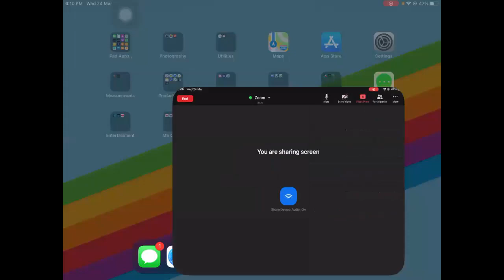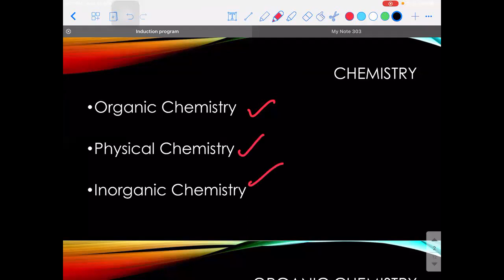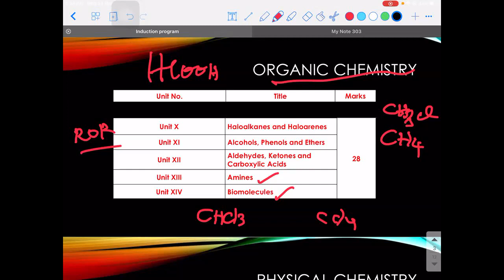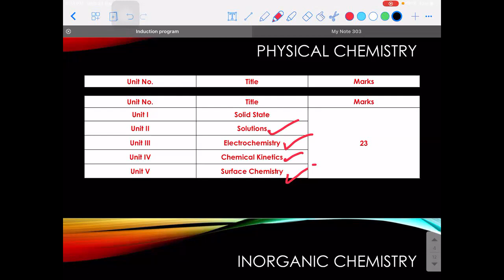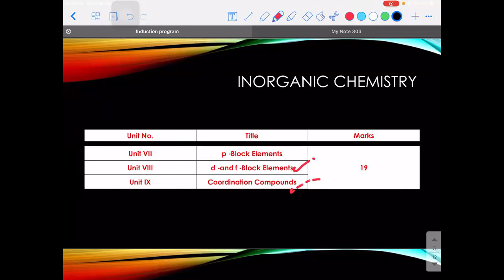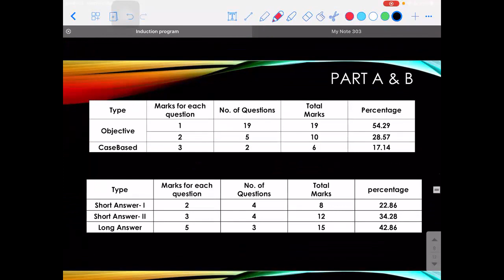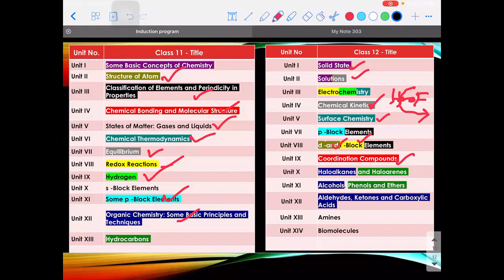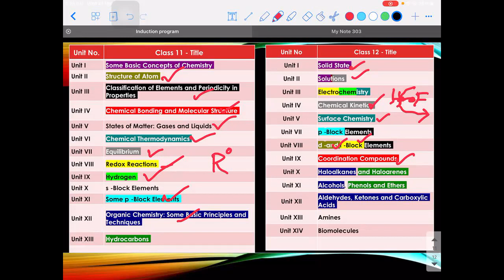XII Chemistry 24th March 2021 Induction